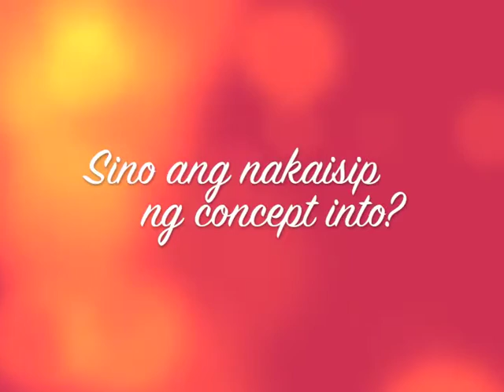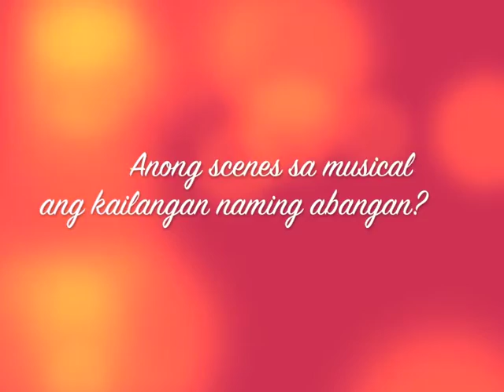Interview with Yeng Constantino on Ako si Josephine: The Musical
Ano kaya ang itsura ng mundo kung bawal ang love songs? Know more about the new musical based on Yeng Constantino’s songs!